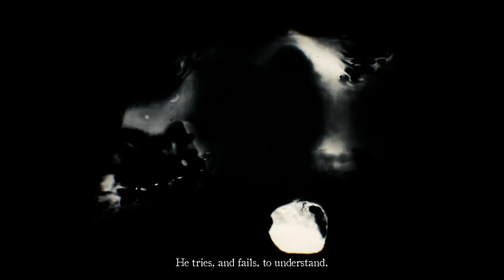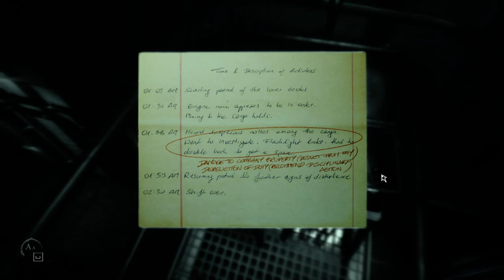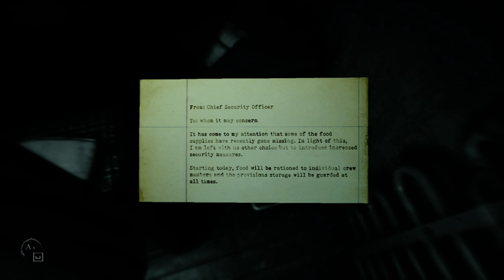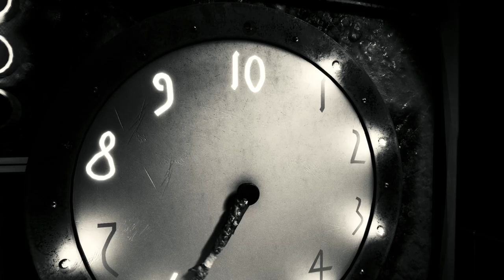LAYERS OF FEAR 2 - Gameplay Walkthrough Part 3 | The Hunt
Here is our official gameplay walkthrough part 3 "The Hunt" of Layers of Fear 2. Layers of Fear 2 is a new psychological fps horror game, which released on May 29, 2019 on Windows PC.